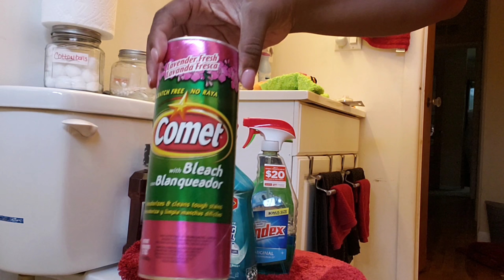Speed Cleaning Motivation// My daily cleaning